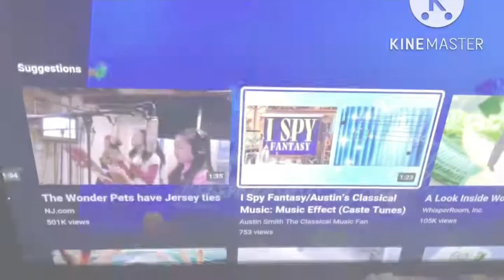GUMBALL / Diana / Wonder Pets